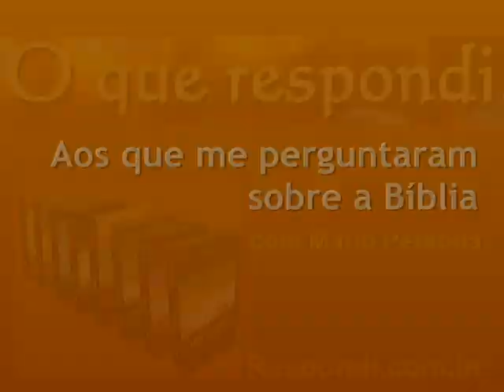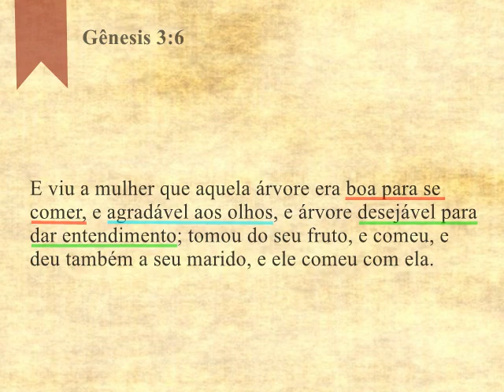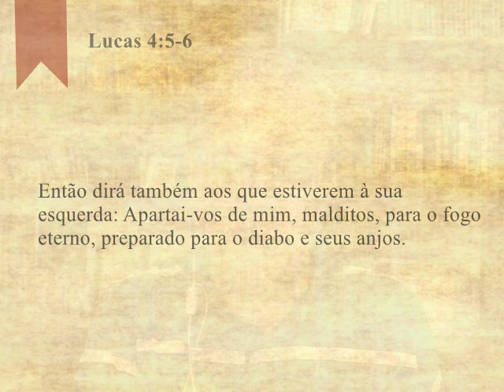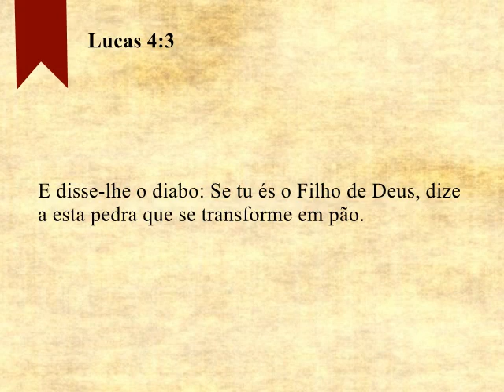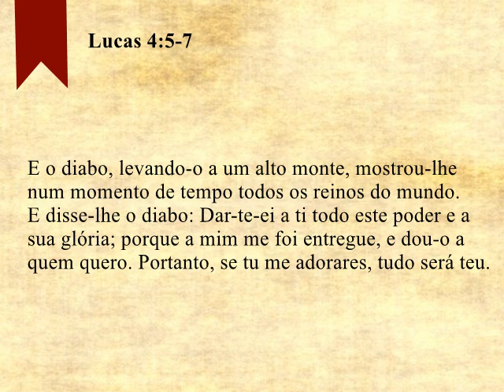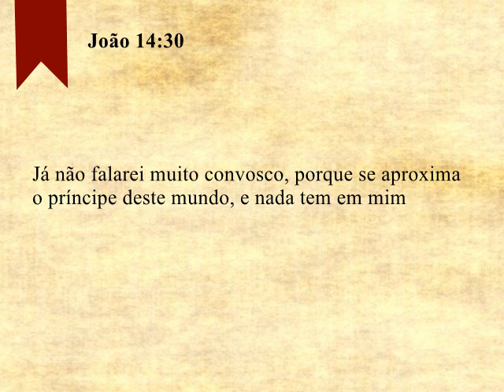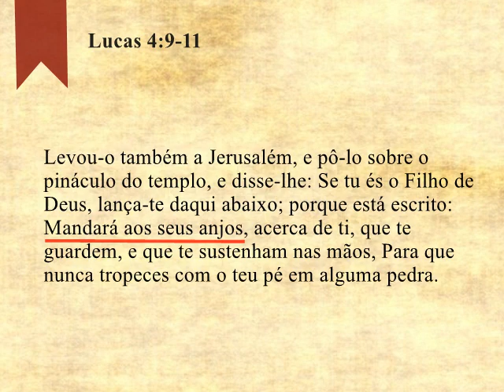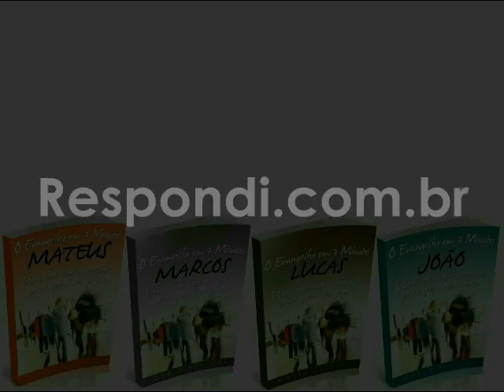#2154 Como entender a tentação de Jesus?